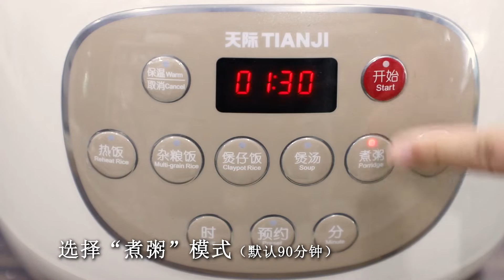虾仁玉米粥，浓稠营养，鲜香好喝，早餐来一碗全身暖暖的丨天际电饭煲食谱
熬好的虾仁田园粥粥米粒粒开花，香浓顺滑的粥水很好的融入了虾仁的鲜味和玉米青豆的甜味，不同于在外面的餐馆，自己动手做的粥材料充足，早起喝一碗，营养丰富，味道鲜美胃暖暖滴！

食材：大米1杯、玉米粒3/10杯，青豆1/10杯，虾仁八只，姜、料酒、油、盐、水900ml

优质陶瓷内胆 不粘不串味
★ 优质陶瓷内胆，聚能储热，不粘不串味，食物更营养、健康
★ 内胆不含涂层，环保健康，使用更安全、放心
★ 悬浮碗型加热系统，受热均匀充分，米饭晶莹饱满、香糯可口
★ 贴心设计功能菜单：煲仔饭/杂粮饭/热饭，满足您多样化饮食需求
★ 3L容量，可做6杯米（10杯饭），可满足1-6口之家所需
★ 全天智能预约，让您随时享用热腾腾的美味

【美国包邮】Tianji天际 智能电饭煲电饭锅FD30D

华人生活馆美国厨房电器第一商城，在美国买厨房用具就上华人生活馆huarenstore，110V-120V标准电压，美国直接插电使用，免费递送美国48州境内！